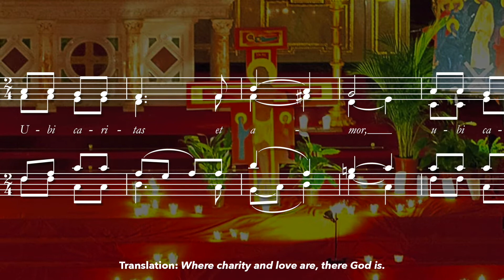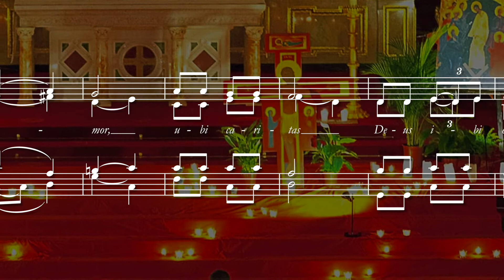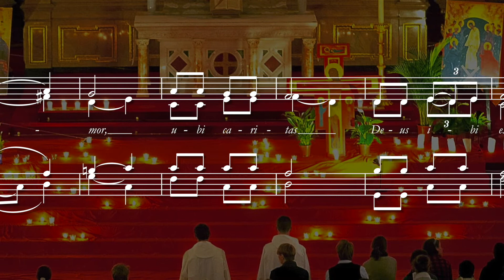2179 - Ubi Caritas (Live in Charity)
Enjoy this song played by Clay Whittington.